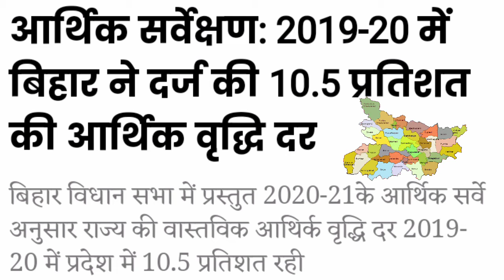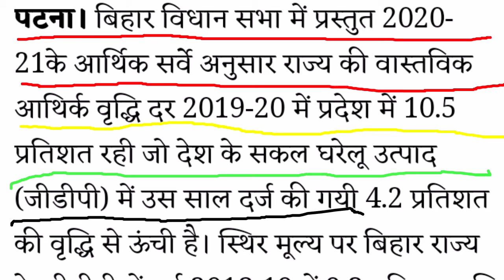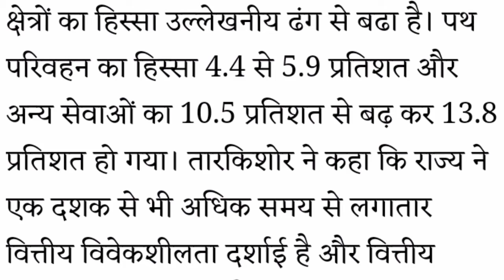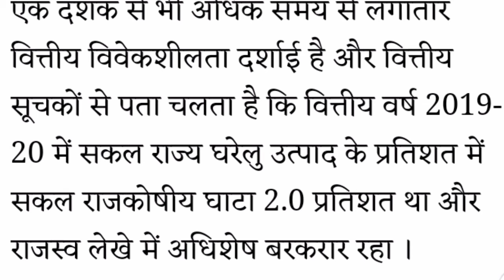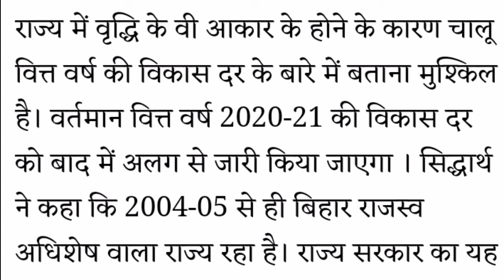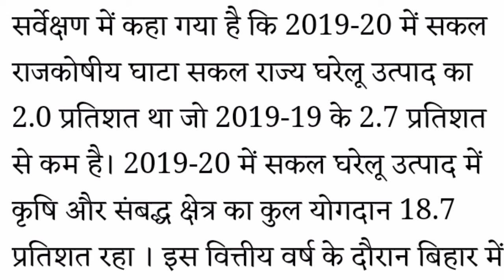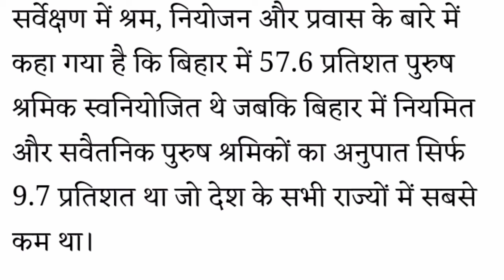bihar economic survey/bihar economic bpsc/bihar economic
Hello dosto
aaj ka jo topic hai
बिहार आर्थिक सर्वेक्षण
ok so you see this video
Team
Rajiv competitive classes

bihar economic survey
bihar economic bpsc
bihar economic survey 2021
bihar economic survey 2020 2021
bihar Arthik sarvekshan
bihar Arthik sarvekshan in hindi
bihar Arthik sarvekshan 2020-21

मौर्य काल का संपूर्ण विश्लेषण🖕

circle  का वीडियो🖕

मुगल काल का संपूर्ण विश्लेषण

solid shapes

Plane shapes

The sentence

Punctuation marks

Direct and indirect narrration

Tense part1

Tense part2

Tense part3

बिहार की मिट्टी

बिहार की नदिया

बिहार एक परिचय

solar system

संतुलित आहार

Newton second law of motion

Average ausat